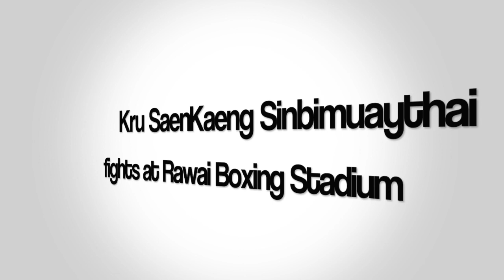Kru SaenKaeng Sinbimuaythai fights at Rawai Boxing Stadium, 24th January 2020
Kru SaenKaeng Sinbimuaythai 🇹🇭 v Isaac Phuket Fight Club from Brazil 🇧🇷.

Kru Saenkang brings home a points win in an exciting match against a heavy hitting opponent.